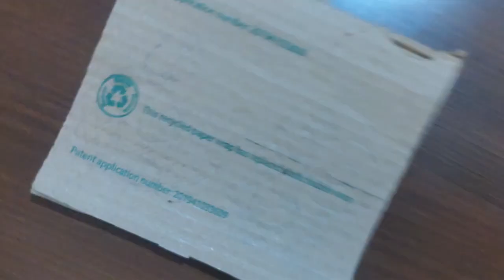How to Make a Lamp || Bottle craft || bottle DIY || waste bottle craft ideas || Best out of waste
Hey Guys, in this video I will show you how to make  an awesome Night lamp from an old wine bottle.